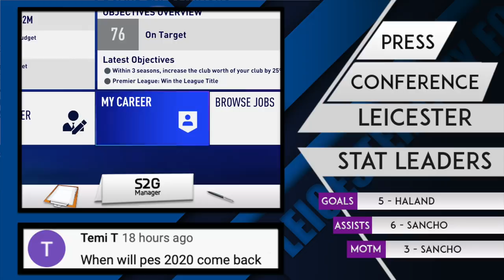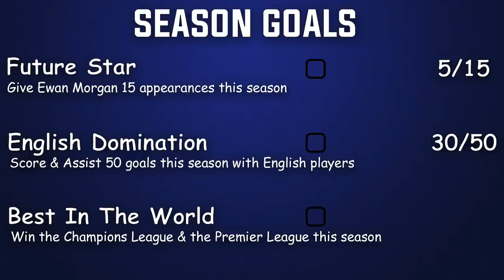SHOULD WE SELL WERNER?! - FIFA 20 Leicester Career Mode EP36